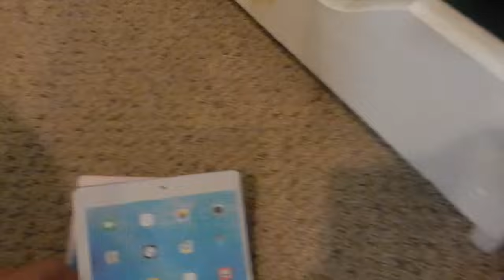Emma and Charlotte Get In Trouble